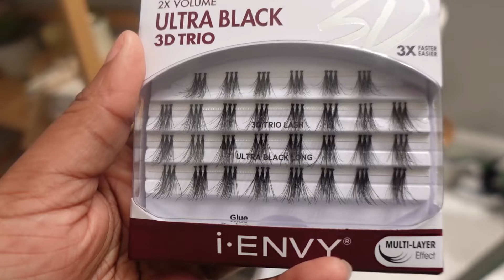lash tutorial | individual lashes application, diy dramatic results! | Blossoming With Ro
Hey My 🌸 ✨Here’s A Lash tutorial ! l As I promise I’m going to be dropping videos all the time now! Im comkng with that heat 🔥Give me some ideas in the comments below! BE SURE TO ENTER INTO RHE GIVE AWAY!!! Love y’all!💗🌸